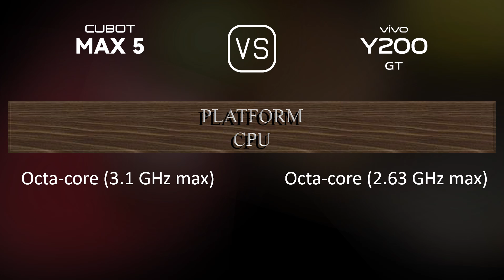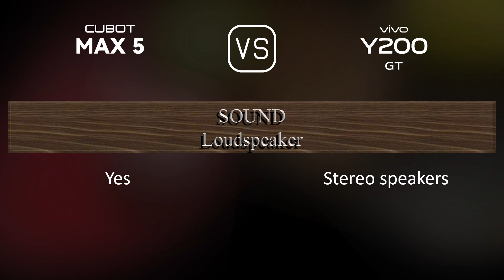Cubot Max 5 vs. vivo Y200 GT: A Comparison of Specifications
This video overviews the Cubot Max 5 and the vivo Y200 GT in a parallel comparison of specifications.

00:33 LAUNCH
00:41 NETWORK
00:44 BODY
00:59 DISPLAY
01:13 PLATFORM
01:27 STORAGE
01:38 MAIN CAMERA
01:56 SELFIE CAMERA
02:03 SOUND
02:10 CONNECTIVITY
02:35 BATTERY
02:53 MISC